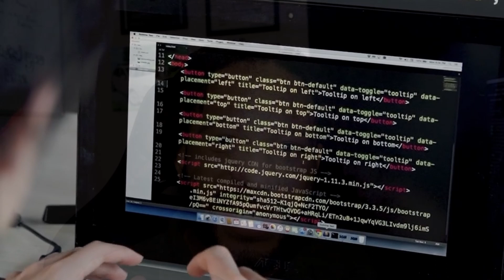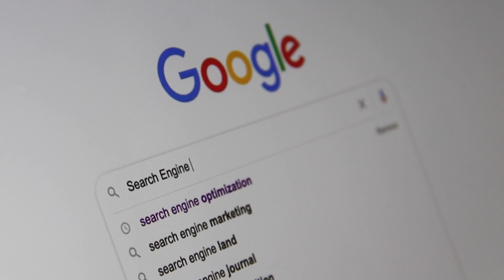What is SAST and DAST?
Are you struggling trying to understand SAST and DAST? Are you looking to understand the important and meaning of both cybersecurity concepts? 🤔❓

The purpose of this video is to provide you all with a brief description and analysis of SAST and DAST! 😀🔥🤟

⏱️ Timecodes (Chapters) ⏱️
0:00 - Intro
0:50 - What is SAST?
1:59 - What is DAST?
3:16 - Differences and Use Cases
4:44 - SAST & DAST Tools
5:15 - Outro (Like, Subscribe, Comment, Share)

🔽 Resources & Links 🔽

If you've found this video/channel to be valuable, please be sure to:
➡️ Share this with your friends! Sharing is caring! 😃🤗

Let's continue to make coding fun while securing our runs! 🤩🙌🏽🕺🏼